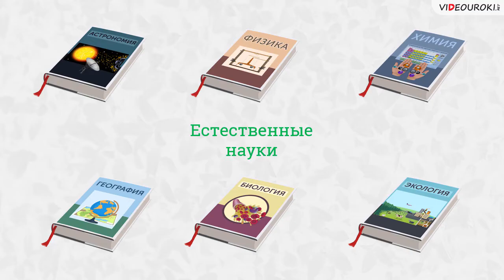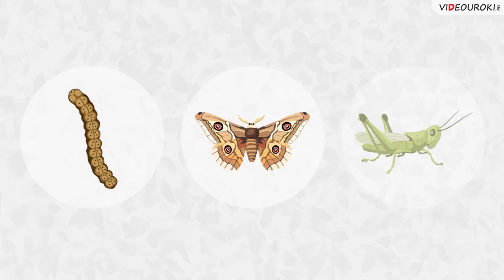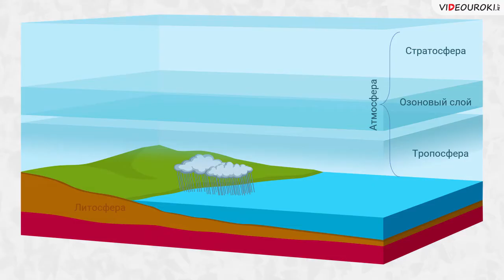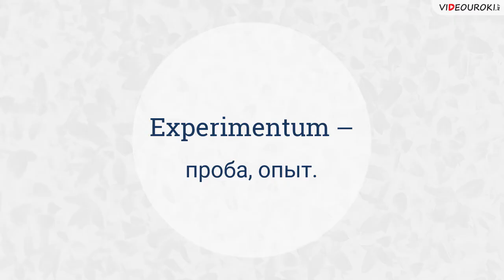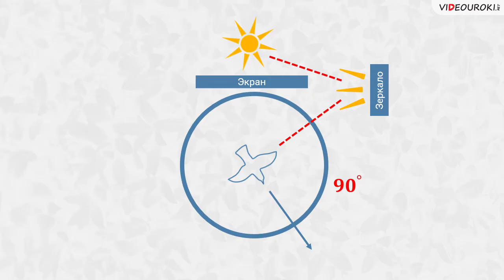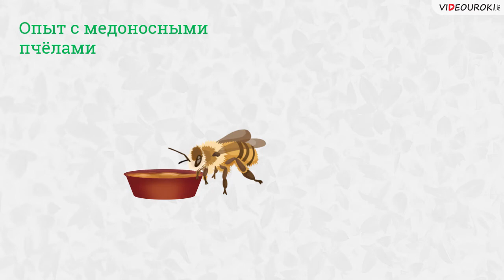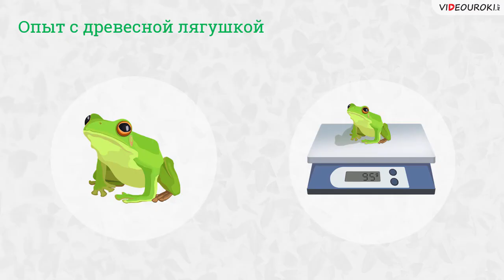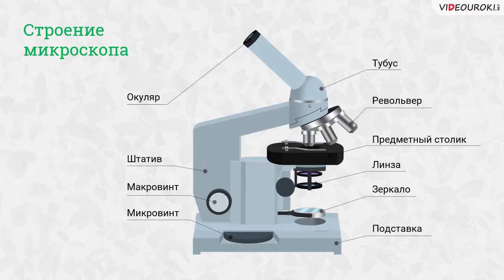Методы изучения природы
Для познания природных явлений большое значение имеет метод, которым пользуются учёные. Основными методами изучения естественных наук являются: наблюдение, эксперимент, измерение, о которых и пойдёт речь в нашем уроке.